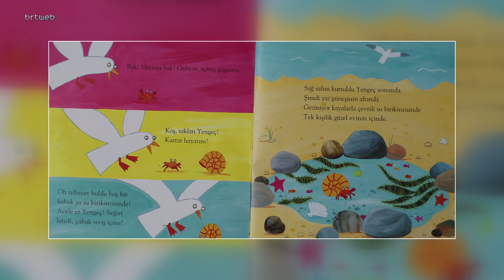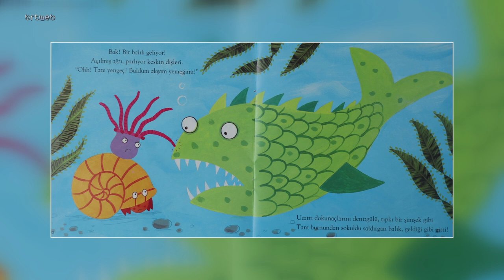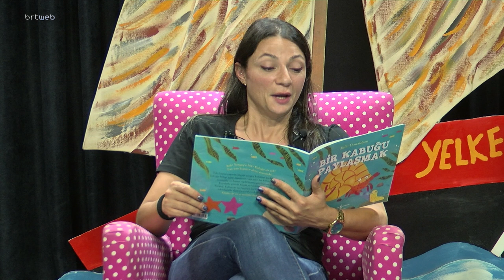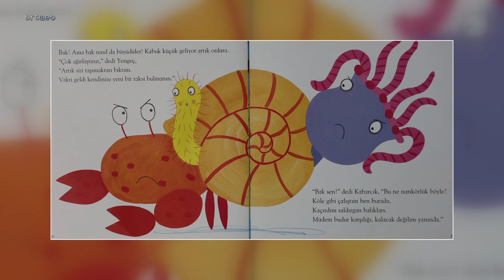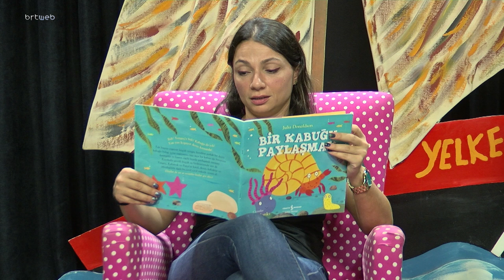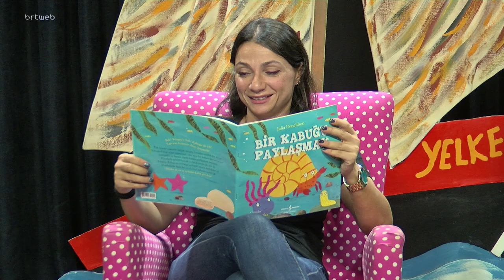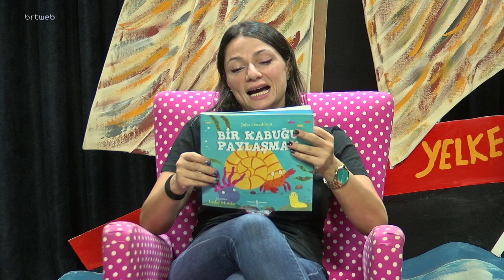Bir Dünya Masal 03.08.2024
Bir Dünya Masal Bir Kabuğu Paylaşmak